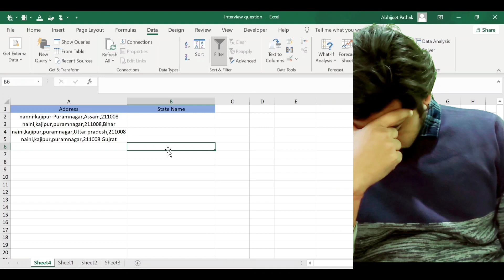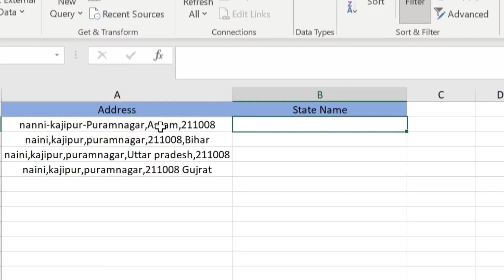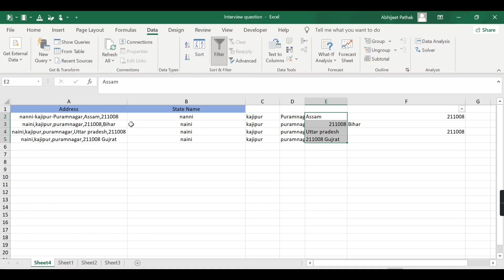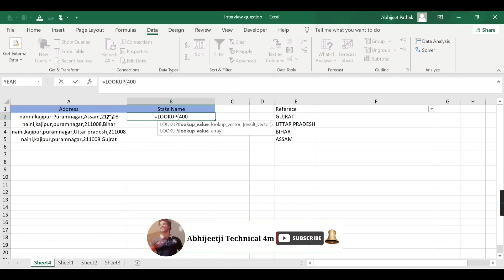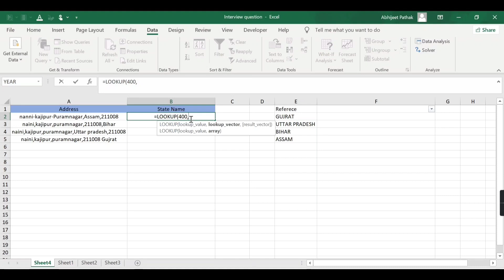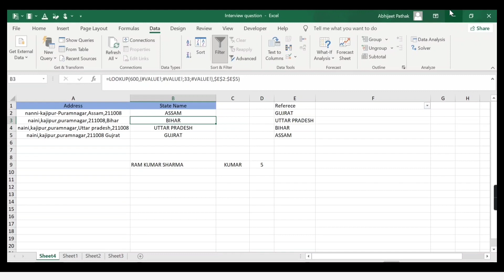MIS Interview Question & Answer | MIS Interview Question & Answer For Freshers | MIS Tricky Question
MIS Interview Question & Answer | Mis Interview Question & Answer For Freshers | MIS Tricky Question | MIS Related Question and Answer | MIS Executive Job Interview Questions

About Video
Namaskar Dosto aaj hum video ke madhyam se sikhenge mis job ke interview ke liye kaise tayari kare kis kis type ke trikcy question pooche jate hai wo sara is video mai bataya gaya hai ye series hum unlogo ke liye start ki hai jo interview ke samay question ka answer nahi de pate agar aap daily practive karoge humari video dekhkar to aapko idea ho jayega kaise kaise tricky question pooche jate hai aur aap interview easily crack kar paoge